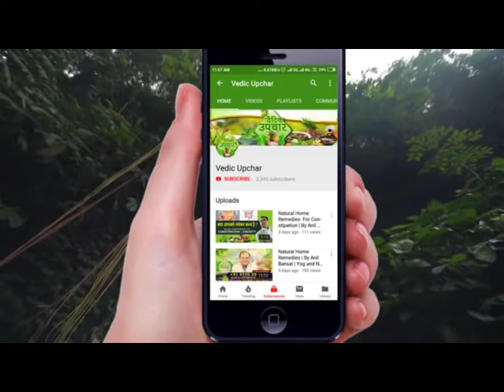Nason Kholne ka Upay | By Anil Bansal | Yoga and Naturopathy